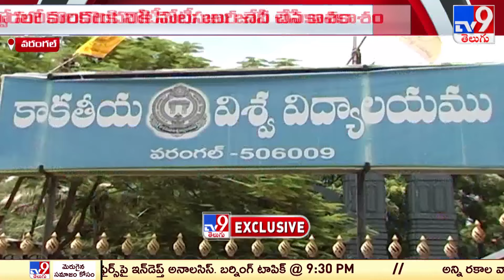Kakatiya University Lands : కేయూలో భూకబ్జాలు తేల్చేందుకు రంగంలోకి విజిలెన్స్ | Five @ 5 -TV9